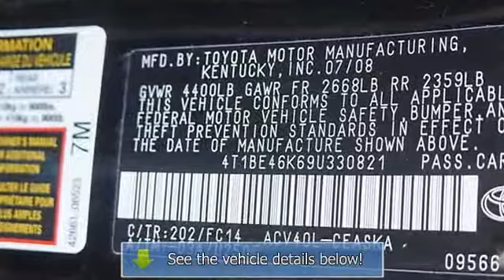2009 Toyota Camry - Markley Motors - Fort Collins, CO 80525 - H43670A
Markley Motors
3401 S College Ave

For Sale: 2009 Toyota Camry
VIN: 4T1BE46K69U330821
Engine: 2.4L I4 SMPI DOHC
Drivetrain: Front Wheel Drive
Transmission: 5-Speed Automatic with Overdrive
Mileage: 101,170
Color: Black (exterior) Ash (interior)

Features:
WOW! Your Search For The Perfect And Sporty ONE OWNER Sedan Is Over! Just Traded In And Ready For Your Driveway Is This Two Thousand Nine Toyota Camry SE. The Car Fax Is Clean, The A/C Is Cold And The Price Is Right! This One Isn't Going To Be Here Long!brbrIt's Been Fully Inspected And Badged As Certified By Our ASE Certified Technicians. It Comes With A 90 Day/3,000 Mile Guarantee And Free Car Washes For As Long As You Own It!  Thank You For Looking At This Car.   brbrCall Us Now At MARKLEY MOTORS At 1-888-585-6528 To Schedule A NO HAGGLE Test Drive!